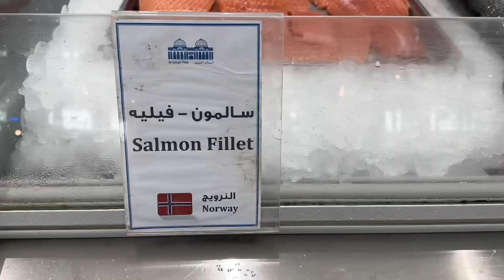Fish Market Sharjah Souq Al jubail / Biggest Fresh Fish Market in UAE /شارجہ سوق الجبیل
Fresh Fish Market in Sharjah Souq Al jubail , Located in Cornish Road Opposite jubail Bus Station